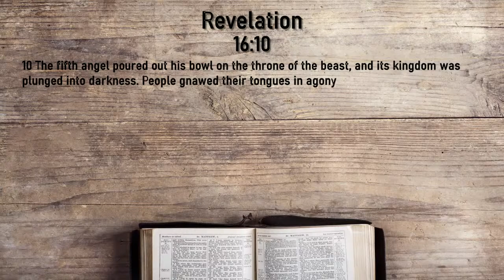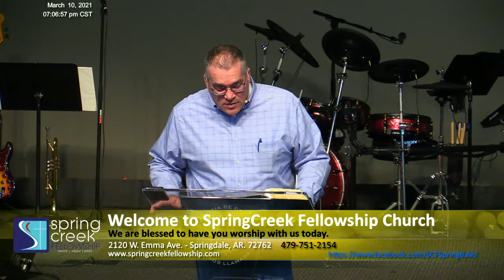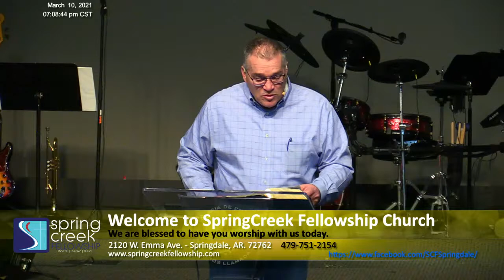The 7th Trumpet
Pastor Jay Foley